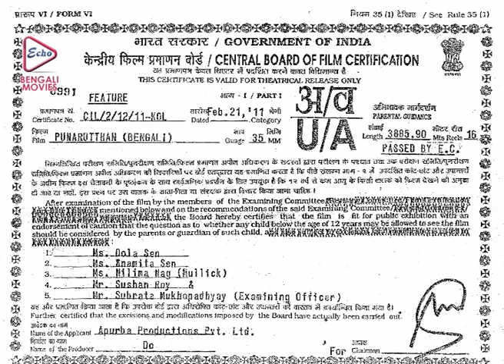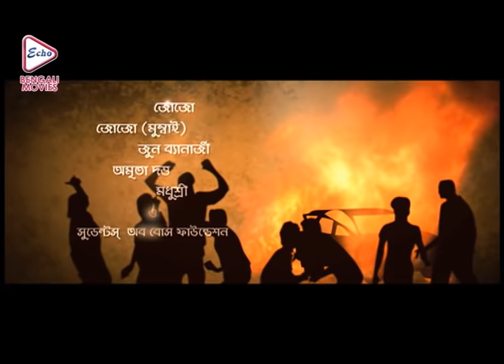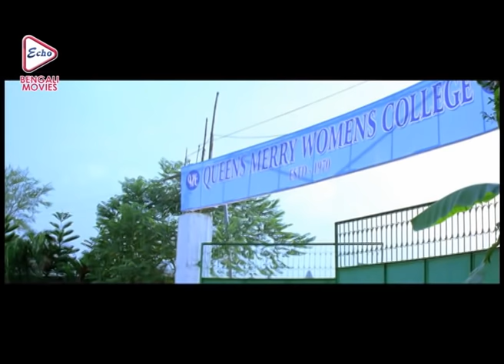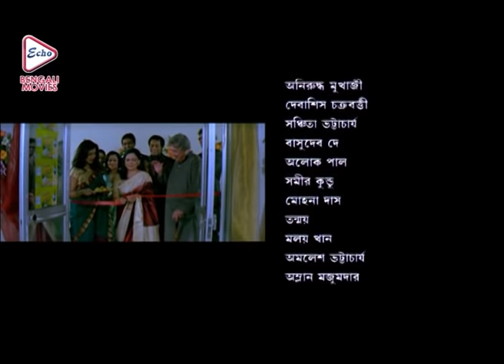PUNARUTTHAN | পুনরুথান | VICTOR BANERJEE | RITUPARNA | SABYASACHI CHAKRABORTY | ECHO BENGALI MOVIES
ECHO BENGALI MOVIES presents Bengali full movie PUNARUTTHAN পুনরুথান which was released in the year 2011, Directed by: RISHI_MUKHERJEE, starring : VICTOR_BANERJEE, RITUPARNA_SENGUPTA, SABYASACHI_CHAKRABORTY, ETC

Movie Credits :

Film.      :  PUNARUTTHAN  (পুনরুথান)
Director : RISHI MUKHERJEE
Starring : VICTOR BANERJEE,RITUPARNA SENGUPTA,SABYASACHI CHAKRABORTY ETC
Music Director(s) :  RABINDRA JAIN
Release :  2011